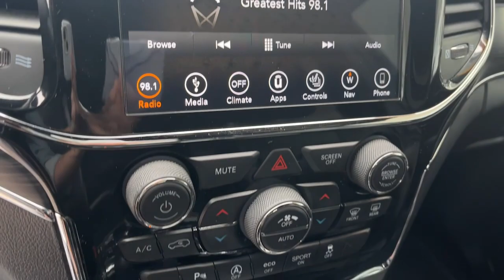2019 Jeep Grand_Cherokee Eau Claire, Chippewa Falls, Cadott, Thorp, Ladysmith, WI 8314A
Billet Silver Metallic Clearcoat Used 2019 Jeep Grand_Cherokee Limited available in Cadott, Wisconsin. Servicing the Chippewa Falls, Cadott, Thorp, Ladysmith, WI area.

Clean Autocheck Vehicle History New Rear Brakes Navigation System Bluetooth Leather Seats Heat Package Heated Seats/Steering Wheel Remote Start USB Port BackUp Camera iPod Jack Limited Package Apple Car Play/ Google Car Play Quick Order Package 2BH. 2019 Jeep Grand Cherokee Limited Billet Silver Metallic ClearcoatbrbrbrAll of our Chilson preowned inventory has been fully inspected and goes through a rigorous reconditioning and detail process. The Chilson family has been doing business in the Chippewa Valley since 1959. Because we put our name on the back of every vehicle we sell we take great pride striving to make sure that the vehicles you purchase from our stores come with no surprises. We feel the best surprise in buying a car is no surprise. We stand behind all of our vehicles with an extensive warranty and include a coupon book packed with discounts and no charge offers valued at $500 with every vehicle purchase. Stop in soon and check out our way of doing business and buy with confidence because with us you know what you are buying. We look forward to meeting you The Chilson Family.